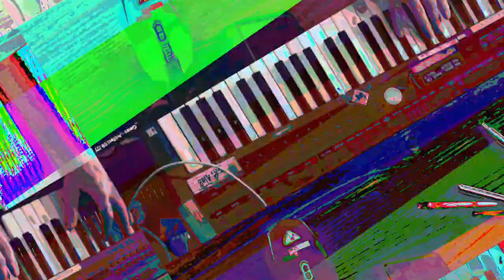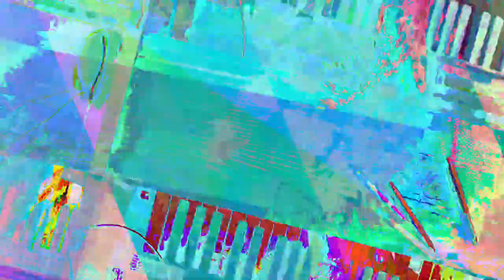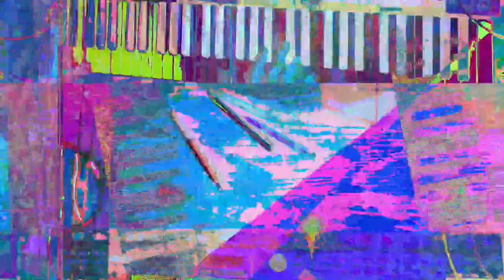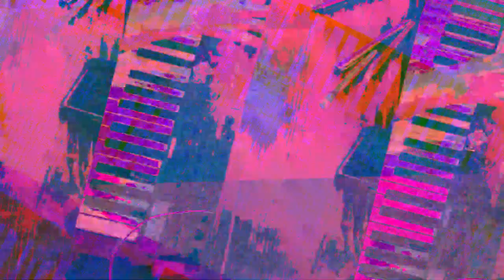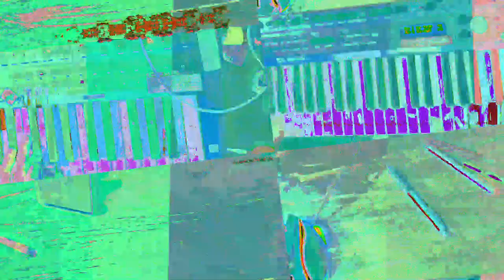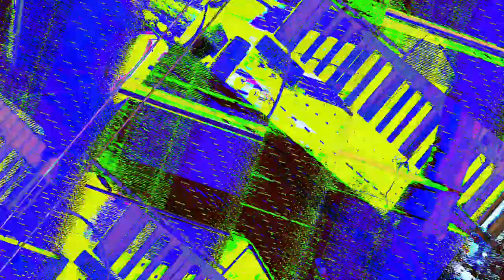[EPILEPSY WARNING] Movie 23 07 19 07h34m03s *Photosensitivity Warning*